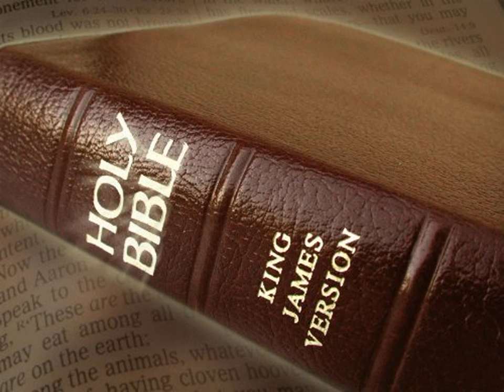King James Version Bible Audiobook Book of Numbers Chapter 06